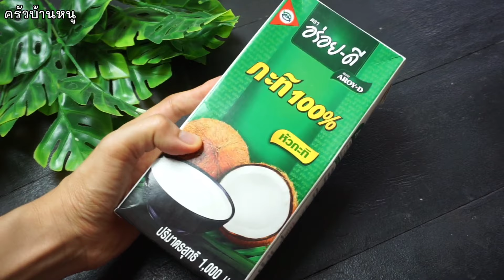ขนมข้าวโพด เนื้อนุ่ม อร่อย หวาน มัน ขนมหวาน ครัวบ้านหนู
ขนมข้าวโพด เนื้อขนมจะนุ่มๆ หอม หวาน มัน วิธีทำง่ายๆ | Corn cake

ข้าวโพด 120 กรัม (1 ฝัก)
น้ำสะอาด 200 กรัม
หัวกะทิ ตราอร่อยดี 350 กรัม

ตัวอย่างวัตถุดิบและเครื่องมือที่ใช้
กระทะโคเรียคิงส์ แถมตะหลิวซิลิโคน ราคา 1,390 บาท

ถาดอบขนมอลูมิเนียม ขนาด 6*6*2 นิ้ว ราคา 65 บาท

เครื่องชั่งดิจิตอล สูงสุด 10 กิโลกรัม ราคา 59 บาท

เครื่องชั่งดิจิตอล 1 ตำแหน่ง ราคา 119 บาท

Ingredients
120 g Sweet corn
55 g Corn starch
200 g Water
1/4 tsp Salt
80 g Sugar
350 g Coconut milk